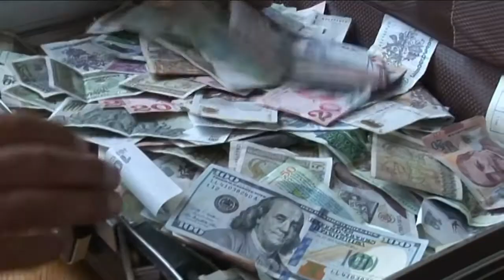Vuqar & Günel 1 . Qabal Azeri toyu 2016